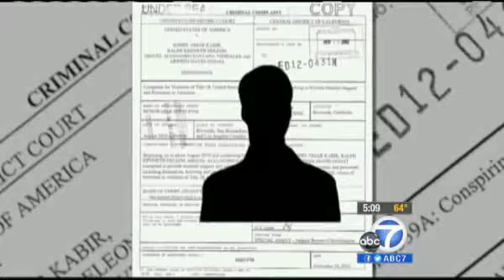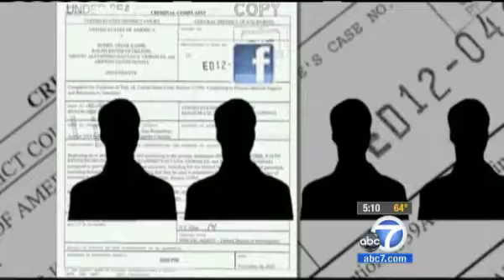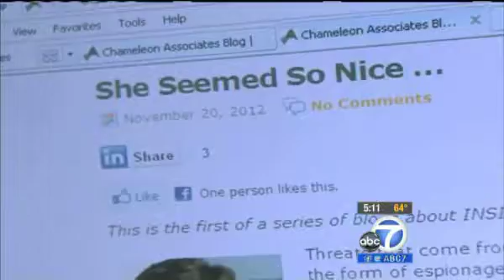Chameleon Associates in the Media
Amotz Brandes, Chameleon Associates Managing Partner is interviewed about "What makes terrorists terrorize".